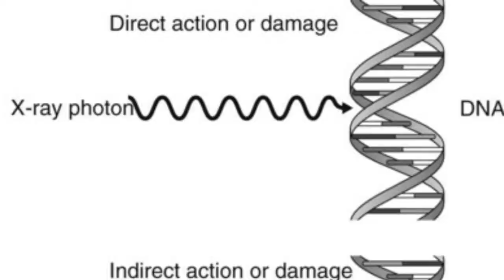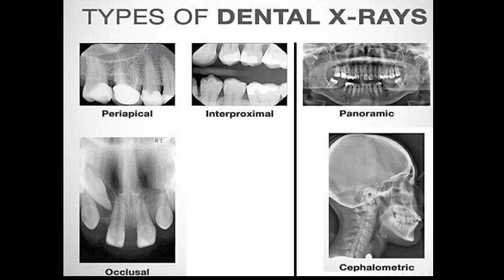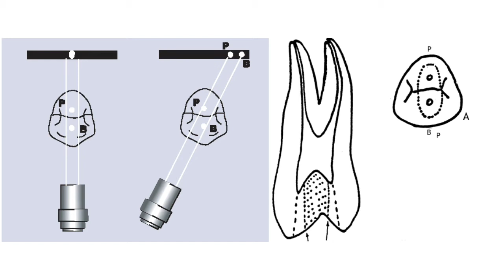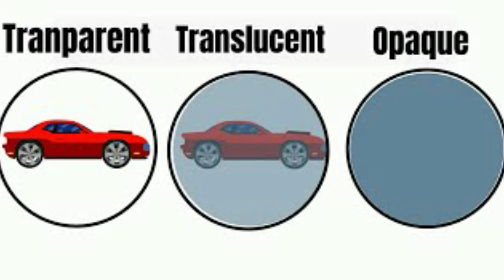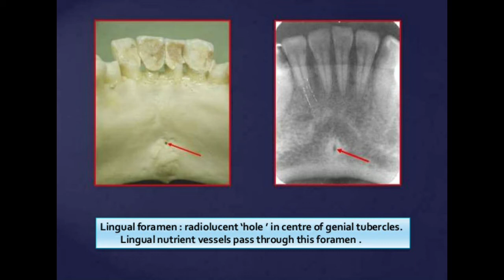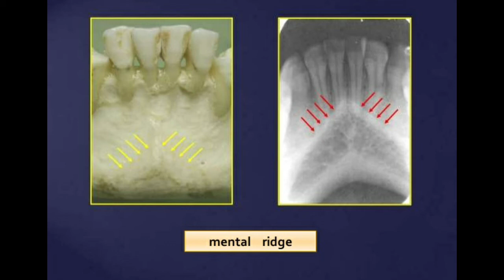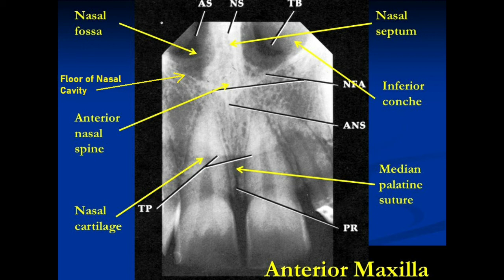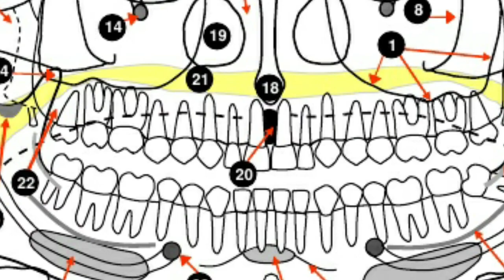Dental X-Ray Introduction & Landmarks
X-ray مهنه ال
Anatomical landmarksشرح لمقدمة المنهج مع اهم ال
حط رأيك في كومنت و لو عاوز تطلب اي موضوع في اي مادة عملي او نظري قولنا في كومنت